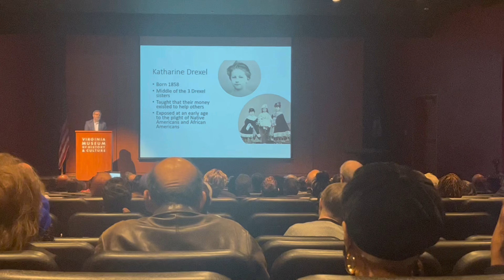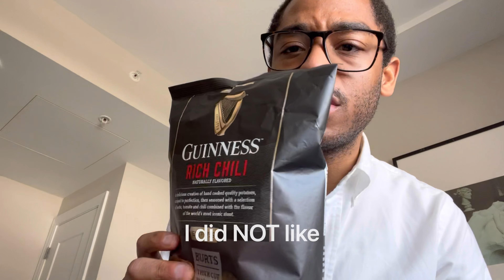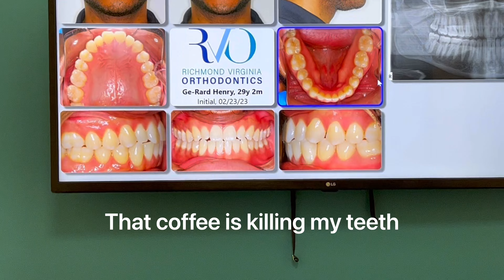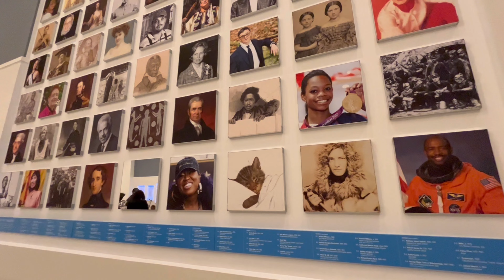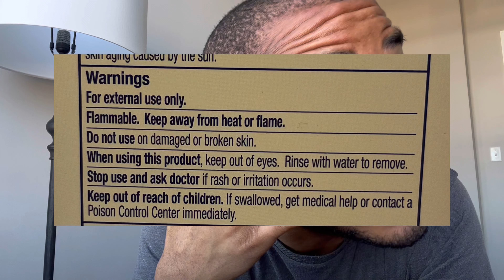Trader Joe’s Daily Facial Sunscreen • RVA Orthodontics • Virginia Museum of History & Culture